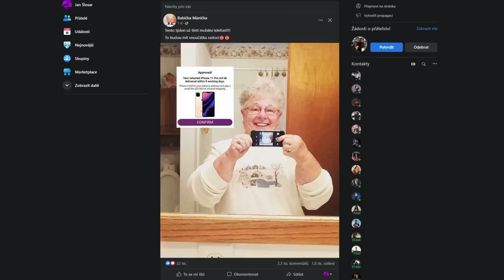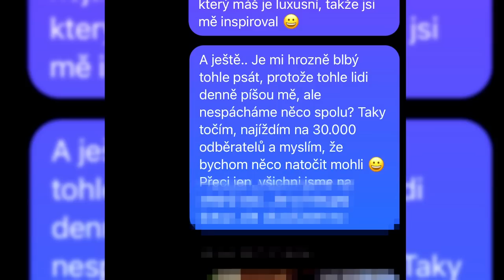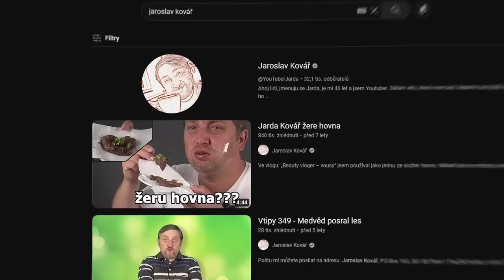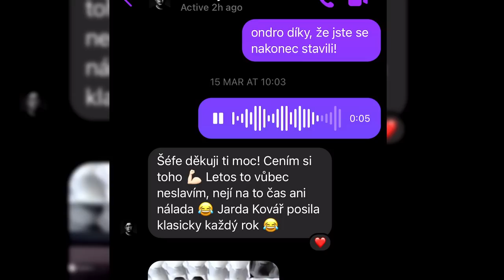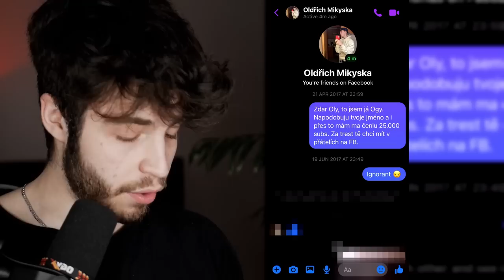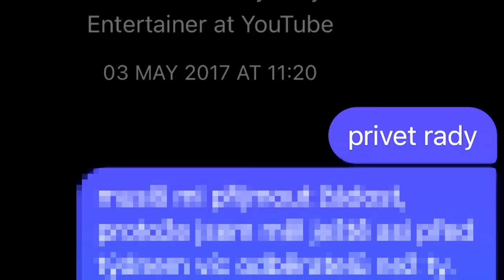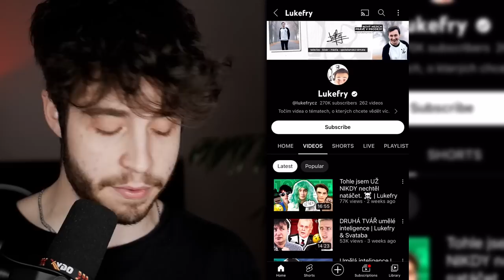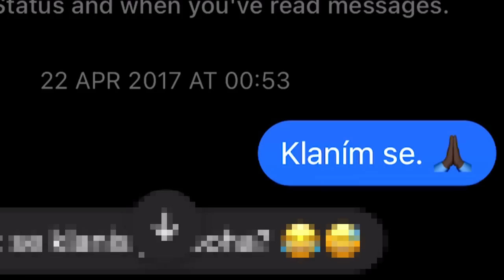Staré Zprávy YOUTUBERŮM (+jejich reakce💀)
Co se stane, když zkontaktujete YouTubery na jejich osobních profilech, dostanete odpověď? Bude pozitivní? To se snažilo moje mladší já zjistit.

Nejčastější otázky:
🔹 Kdy bude video z Brawl Stars? -  error 404 reply not found